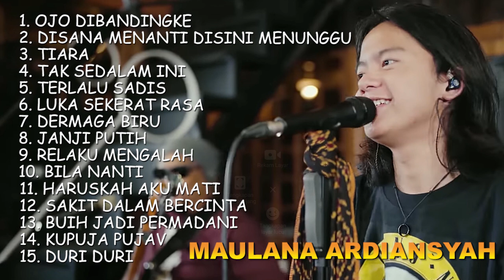Maulana ardiansyah ojo dibandingke lagi viral full album oci drmaga biru duri duri tiara terbaru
Semoga Terhibur